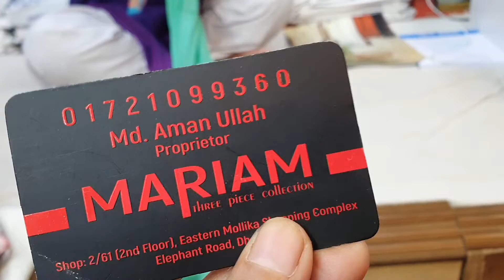পাইকারি দোকান হতে কিনুন বুটিকের অসাধারণ থ্রি পিচ /boutique dress